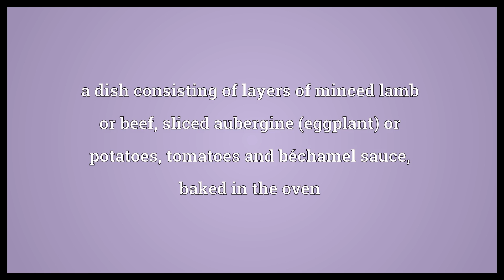Moussaka Meaning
Video shows what moussaka means. a dish consisting of layers of minced lamb or beef, sliced aubergine (eggplant) or potatoes, tomatoes and béchamel sauce, baked in the oven.  Moussaka Meaning. How to pronounce, definition audio dictionary. How to say moussaka. Powered by MaryTTS, Wiktionary